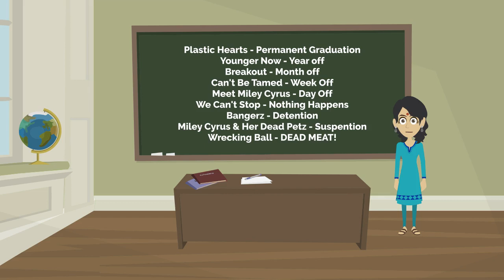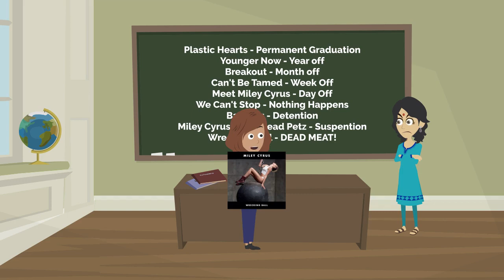Rachael gets in DEAD MEAT!!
I would like to dedicate this video to @MileyCyrus!